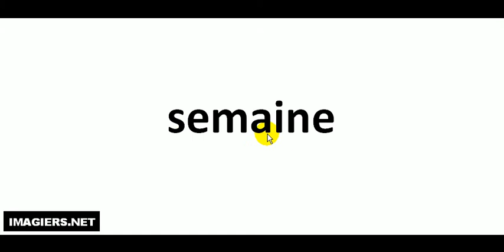How to pronounce in French # semaine